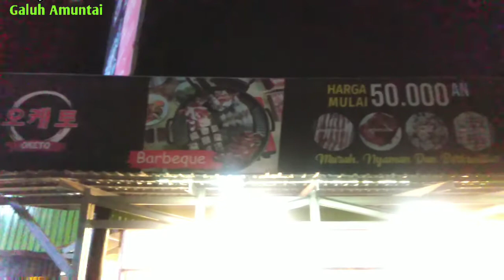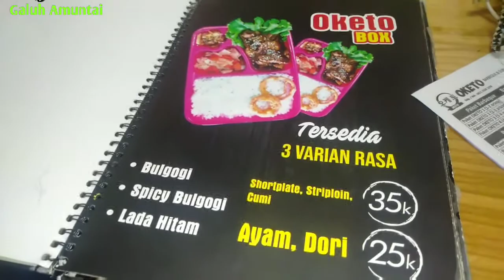makan malam @ oketo bbq & suki amuntai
sonh : kadapapa
voc: Tommy K. ft @Fadhill L3